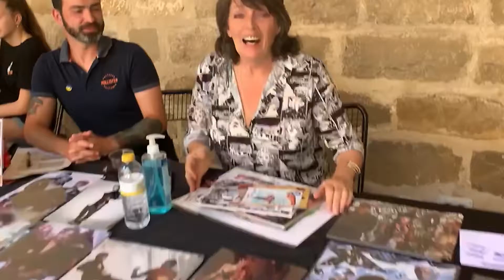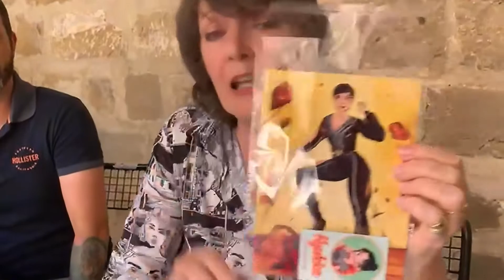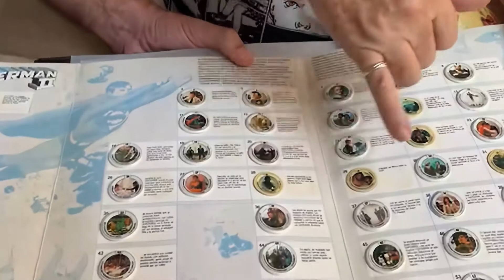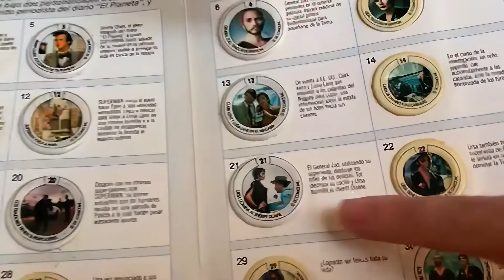Back From Spain!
A message from actress Sarah Douglas on her return from Cinefan Festival Úbeda, Spain!